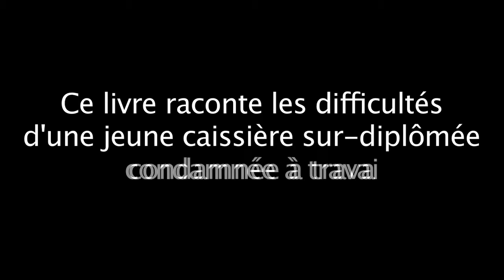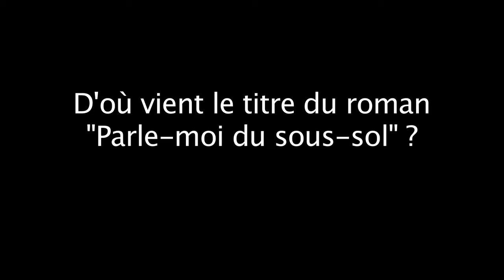Interview de Clotilde Coquet à propos de son premier roman - Rentrée littéraire 2014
A l'occasion de la rentrée littéraire 2014, Clotilde Coquet a présenté, devant les libraires, son premier roman "Parle-moi du sous-sol" (Fayard).